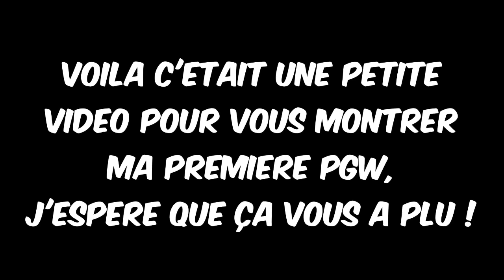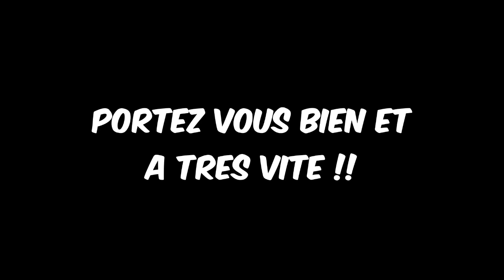DEUX CONS À PARIS ! Vidéo Spéciale Paris Games Week 2015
Voila c'est la première fois que je fais une vidéo de ce genre, j'espère que ça vous plaira !

La PGW c'était vraiment un truc de ouf, vraiment inoubliable.
On a vu pleins de Youtubeurs tels que : WaRTeK, Skyrroz, MrLev12, Torlk et Marmotte, HugoPosay, SuperKonar, la team Eclypsia, Skyyart, Chelxie et tant d'autres..

Peut être qu'on se verra là-bas l'année prochaine ?!

Merci à Clément pour avoir filmé la moitié de la vidéo, et pour m'avoir permis de me rendre à la PGW, sans lui j'y serai pas allé :O

Musiques (par ordre d'apparition) :
♪Bombs Away - Better Luck Next Time
♪Verm - Explode
♪Distrion & Electro-Light - Rubik
♪Witty - Haunted

En attendant ma prochaine vidéo, n'hésite pas à aller voir mes anciennes si ce n'est pas déjà fait !

LIKE si la vidéo t'a plu !
PARLE DE LA CHAINE à ton entourage pour m'aider !
COMMENTE pour me donner ton avis !

Allez à la prochaine :D